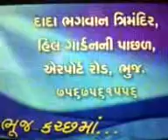Bhuj-kutch ma satsang pu.Deepakbhai no